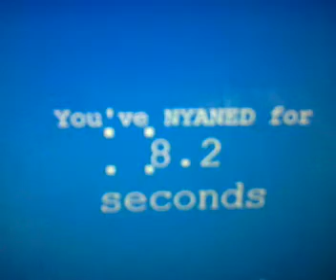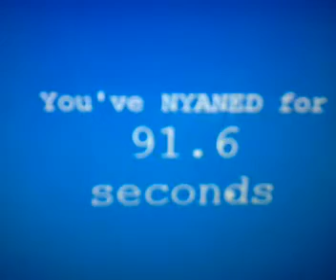How long I can listen to Nyan Cat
This is a vid about how long I can listen to nyan cat